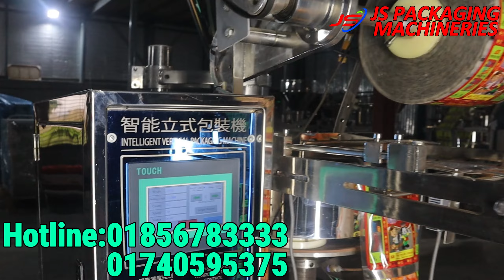অটোমেটিক চিপস,চানাচুর প্যাকেজিং মেশিন | Chips Packaging Machine | New business Idea Bangla